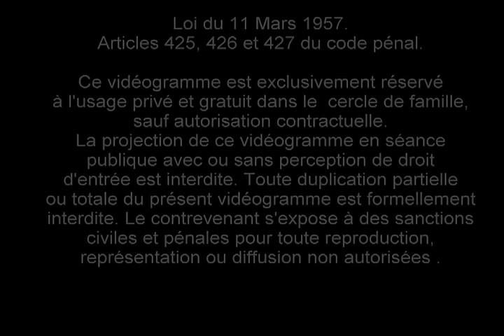Jardinot et les Impros - Colis la blague (2003)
Zot la passe un bon moment ? le spectacle té doss ?
Hésite pas achète bande DVD pour soutenir bande zartiste ;)